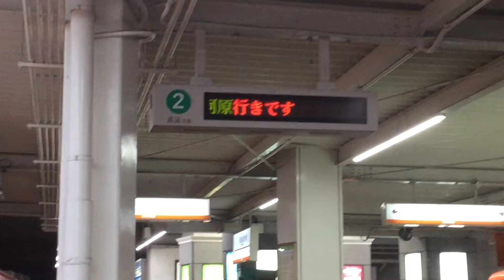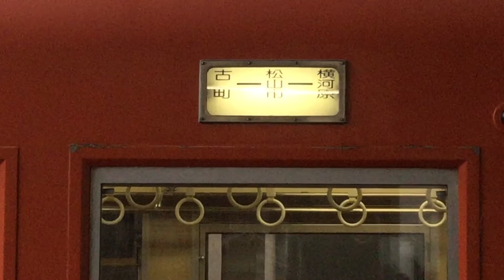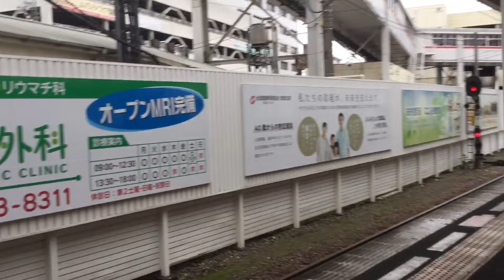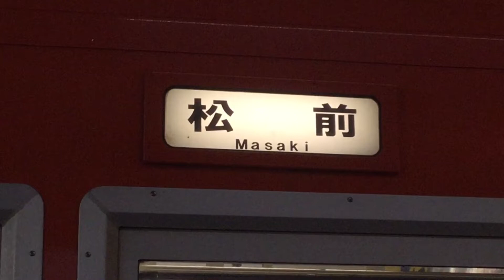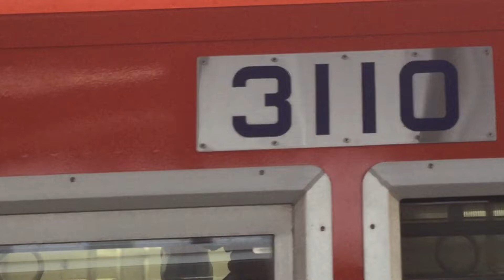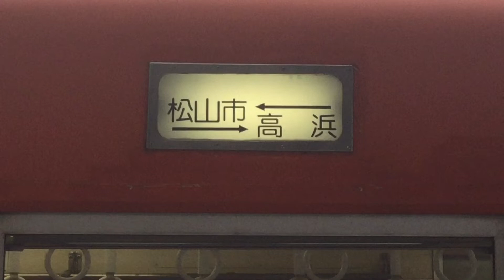平日朝の松山市駅はカオス？ 朝ラッシュの松山市駅を偵察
平日朝の6時30分ごろから8時15分ごろまでの松山市駅は電車の往来が盛んなため、朝の郡中線始発列車と松前行臨時電車の送り込み回送列車や、2番線発の横河原行、4両編成の横河原行き、古町駅の切り離しと大手町駅でのドアカットの案内、松前行臨時電車、朝1本のみの高浜発松山市止の列車などがあります。
この動画では8月に全検を終えた3000系のトプナンや4両編成の610系、700系などが見どころです。

追記(2024/01/23)
6時50分2番線発の横河原行きは11月の改正で車両運用が変わったため1番線に変更となっております